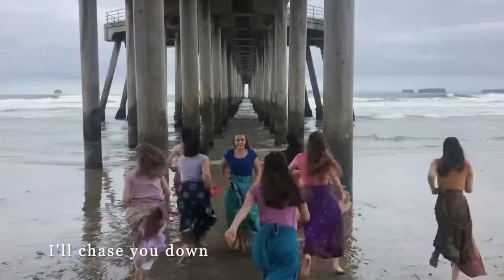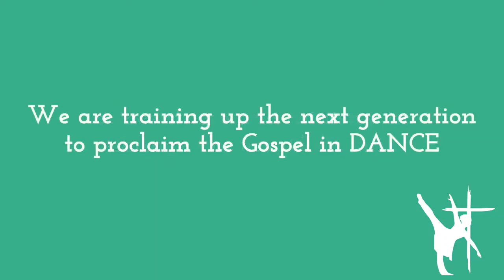Dance 4 Joy - Dancing on the Waves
Choreography and Film by Susi Beck-Gifford, Artistic Director of Dance 4 Joy Ministries. Spring 2021. Danced by Stephanie Benson, Bethany Brazelton, Moriah Byrnes, Natalie Dien, Hannah Glavinic, Jessie Hernandez, Rachel Maloney, Sophia Miceli, Madeleine Schmidhauser,